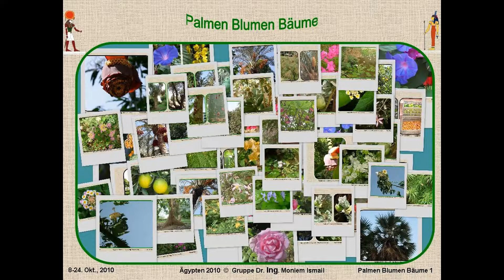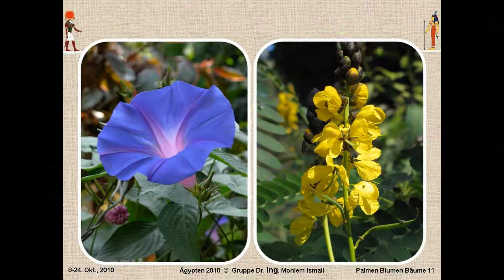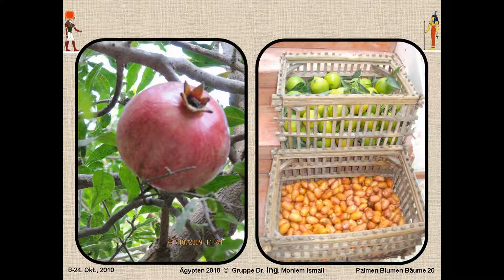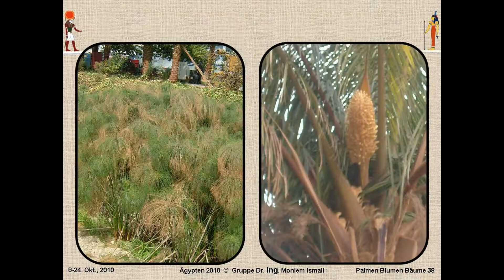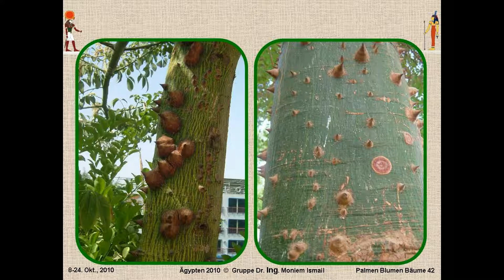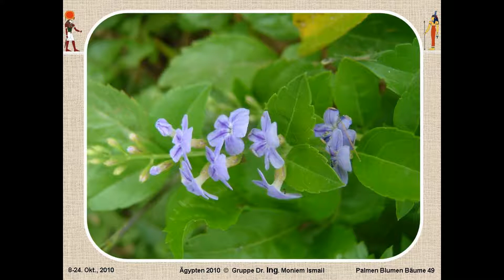Palmen Blumen Baeme - Egypt 2010.flv